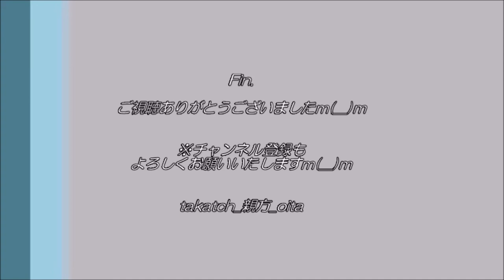2020 台風10号＠大分県豊後大野市某所の様子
2020年9月、台風10号が九州を襲う。
大分県豊後大野市某所に住む私の自宅などの様子を簡単ながらご紹介いたしますm(__)m
（丘の上、林に囲まれた環境に我が家はございます。）
何かの一助になれば幸いですm(__)m
※暗闇の室内からの撮影で、何も見えない状況で撮影しております。ご了承くださいm(__)m